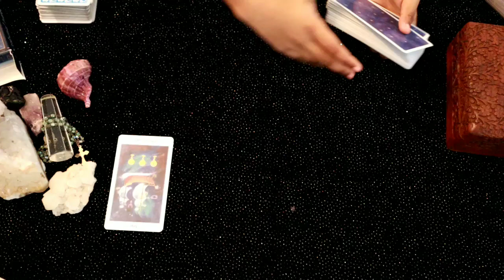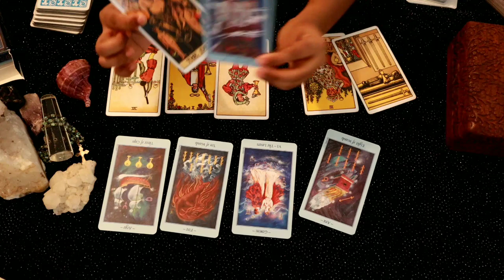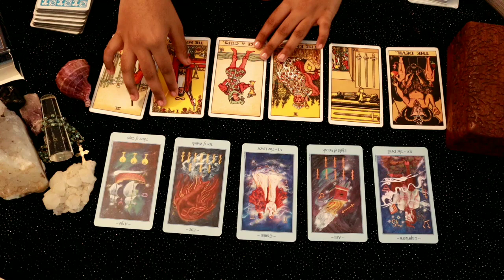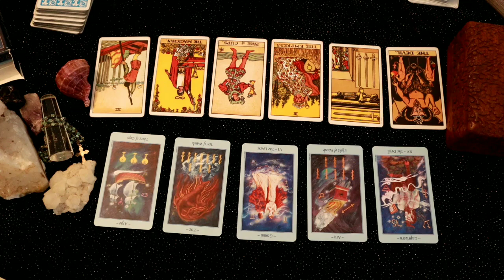Taurus daily love tarot reading 💕 THEY WANT YOUR AFFECTION... 💕 7 APRIL 2020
Hi guys !

support

 2020 be a good year for Taurus?
taurus constellation
taurus personality
taurus dates
taurus meaning
taurus month
taurus horoscope